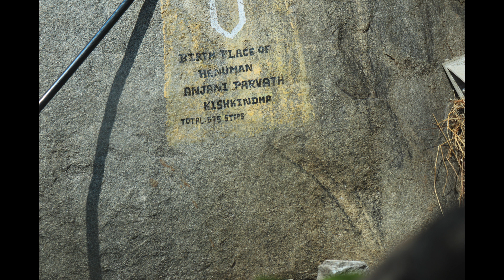અંજની પર્વત ( હમ્પી કર્ણાટક ) ભગવાન હનુમાનનું જન્મ સ્થળ, કિષ્કિંધા.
અંજનેયાદ્રી ટેકરી
ચાલો એ મંદિરના દર્શન કરવા જઈએ જ્યાં હનુમાન અને શ્રી રામ પ્રથમ વખત મળ્યા હતા, આ મંદિર કર્ણાટકના બેલ્લારીમાં અંજની પર્વત પર આવેલું છે.

હનુમાનજી અહીં પહેલીવાર રામને મળ્યા હતા

કર્ણાટકનો બેલ્લારી જિલ્લો અને હમ્પી નામનું નાનું શહેર એક સમયે વિજયનગર સામ્રાજ્યના મધ્યયુગીન હિંદુ સામ્રાજ્યની રાજધાની હતું. હમ્પી તુંગભદ્રા નદીના કિનારે આવેલું છે. આ શહેરને પ્રાચીન સમયમાં 'પંપા' તરીકે પણ ઓળખવામાં આવતું હતું. એવું માનવામાં આવે છે કે પમ્પામાં જ ભગવાન શ્રી રામની ભગવાન શ્રી હનુમાન સાથે પ્રથમ મુલાકાત થઈ હતી.

પૌરાણિક કથાઓ અનુસાર, જ્યારે રાવણે સીતાનું મહારાષ્ટ્રમાં નાસિક નજીક પંચવટીમાંથી અપહરણ કર્યું અને તેને લંકા લઈ ગયો. પછી સીતા ક્યાં ગયા, શ્રી રામ અને લક્ષ્મણને  ખબર ન પડી. તે વન-વનમાં ભટકતા  રહ્યા  પરંતુ માતા સીતા મળ્યા નહીં . તે સમયે બંને ભાઈઓ સીતાને શોધતા શોધતા કિષ્કિંધા પહોંચ્યા. આ વિસ્તારમાં અંજની પર્વત પર બજરંગબલીના પિતા મહારાજ કેસરીનું શાસન હતું, જ્યાં બજરંગબલી રહેતા હતા. વાલ્મીકિ રામાયણ અનુસાર ભગવાન રામ અને લક્ષ્મણ સુગ્રીવને મળ્યા હતા. સુગ્રીવનો મિત્ર બજરંગબલી હતો જ્યારે તેને ખબર પડી કે તેના વિસ્તારમાં બે રાજકુમારો આવ્યા છે. પછી તે બ્રાહ્મણના રૂપમાં તેને મળવા આવ્યો. તેણે નમ્રતાપૂર્વક કહ્યું, 'શ્યામ દેહવાળો તમે કોણ છો, આ ત્રણ દેવોમાં બ્રહ્મા, વિષ્ણુ, મહેશ છો કે નર અને નારાયણ બંને છો?'
આના પર શ્રી રામચંદ્રજીએ કહ્યું, 'અમે અયોધ્યાના રાજા દશરથના પુત્રો છીએ અને પિતાના વચનને પૂર્ણ કરવા વનવાસ પર ગયા છીએ. અમારા નામ રામ-લક્ષ્મણ છે, અમે બંને ભાઈઓ છીએ. અમારી સાથે એક સુંદર સ્વીટ લેડી હતી. અહીં જંગલમાં મારી પત્ની જાનકીને રાક્ષસ ઉપાડી ગયો હતો.' 'ઓ બ્રાહ્મણ ! અમે તેને શોધીએ છીએ. અમે અમારા પાત્રનું વર્ણન કર્યું છે. હવે હે બ્રાહ્મણ! મને તમારા વિશે કહો, તમે કોણ છો?' ભગવાનને ઓળખીને હનુમાનજીએ તેમના પગ પકડીને ધરતી પર પ્રણામ કર્યા. તેણે પ્રણામ કરીને પ્રણામ કર્યા. પોતાની મૂર્તિ સામે જોઈને તે આનંદથી ભરાઈ ગયો. જ્યાં હનુમાનજી ભગવાન શ્રી રામને મળ્યા હતા, ત્યાં આ બાજુ કોઈ નહોતું જેને પ્રાચીન સમયમાં પંપા કહેવામાં આવતું હતું.
હમ્પીમાં અંજનેયાદ્રી ટેકરી ભારતના કર્ણાટક રાજ્યના અનેગોંડી વિસ્તારની મધ્યમાં આવેલી છે. તે હનુમાનજીનું જન્મસ્થળ છે. હિંદુ ધર્મ અનુસાર, હનુમાનનો જન્મ અંજનાથી થયો હતો અને તેથી હનુમાનને અંજનેય તરીકે પણ ઓળખવામાં આવે છે, અને તેમનું જન્મસ્થળ અંજનેયાદ્રી (અંજનાની ટેકરી).
આ ટેકરીની ટોચ પર સફેદ રંગનું હનુમાન મંદિર છે. તેમાં લગભગ 575 પગથિયાં છે.
મંદિરમાં ભગવાન હનુમાનની શિલા કોતરેલી મૂર્તિ છે. આ જ નજીકમાં ભગવાન રામ અને તેમની પત્ની સીતા અને અંજના દેવીના મંદિરો પણ છે